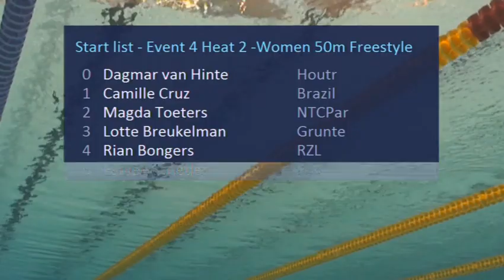Event 4 Heat 2 -Women 50m Freestyle - Eindhoven Swim Cup 2014 | Zwemmen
Eindhoven Swim Cup 2014 - Event 4 Heat 2 -Women 50m Freestyle